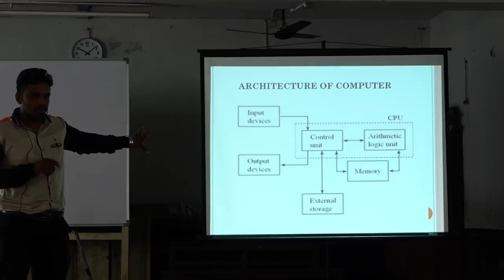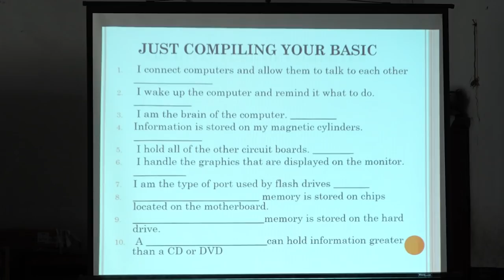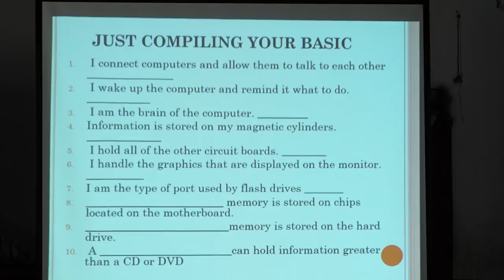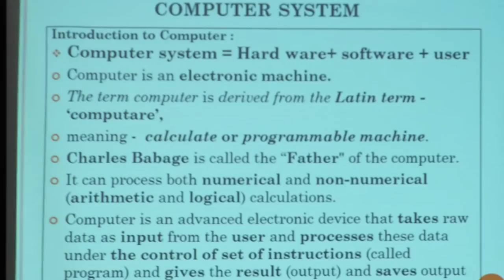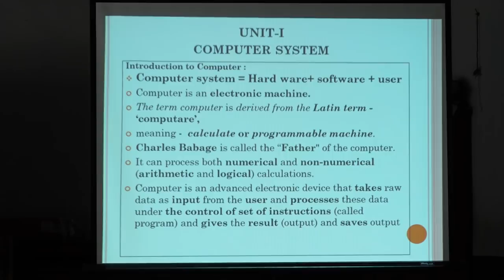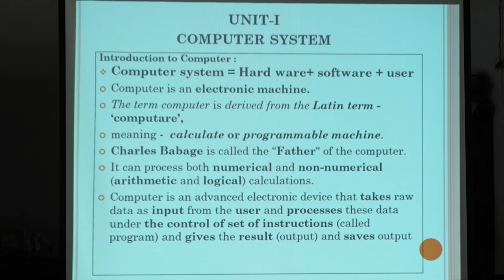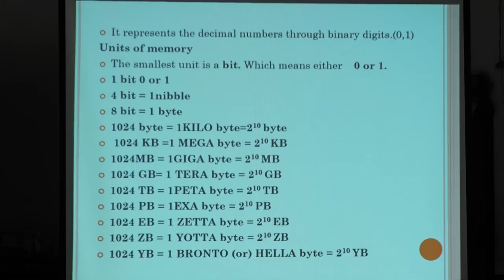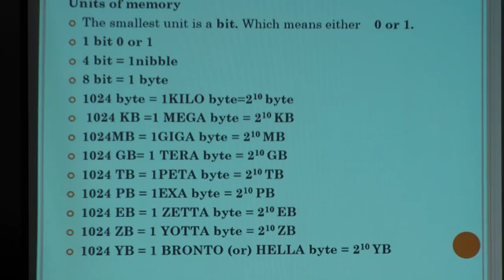PG Computer Science Part - 2